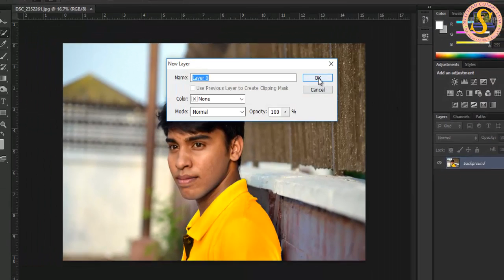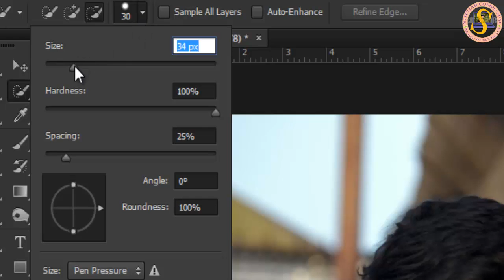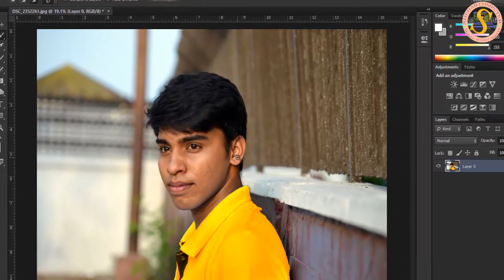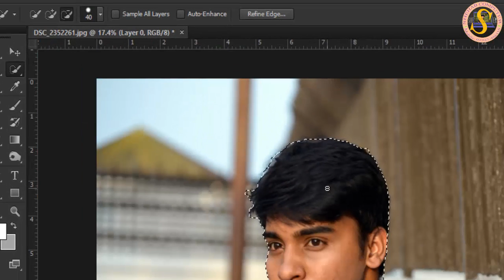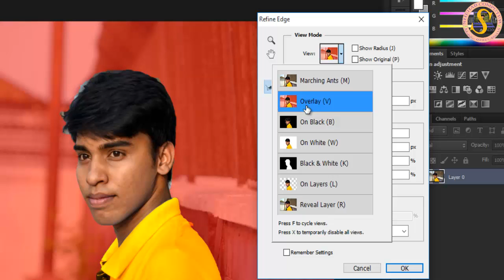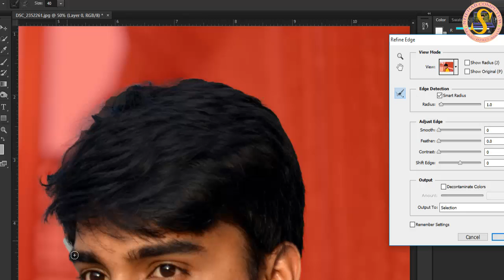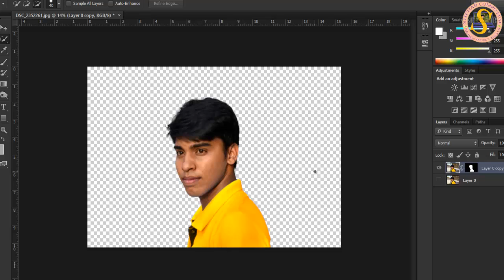Photoshop Tutorial | How to romove Background in Photoshop CS6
In This Video I Showed you How to remove Background of Photos Completely in photoshop CS6 Using Quick Selection Tools.

Hi, We are Shehab Uddin & Emran Khan. We are the Owner of this Channel. This is a Tutorials Based Channel about Photoshop & Illustrator.  You Will get Tutorials Regularly in this channel. Shehab Uddin Creator of this Tutorial & Emran Khan has Managed This Channel. Thanks for  Visiting our Channel & we hope you Enjoyed our Videos.